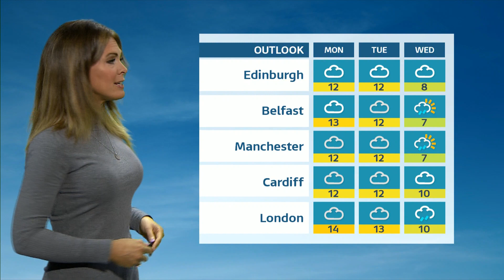Jo Blythe - ITV Granada Weather 18Feb2023